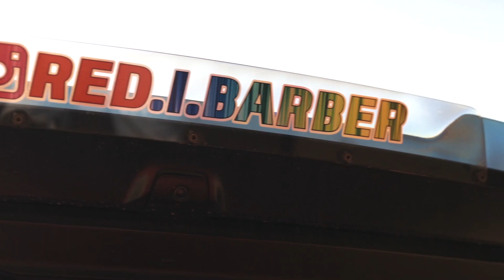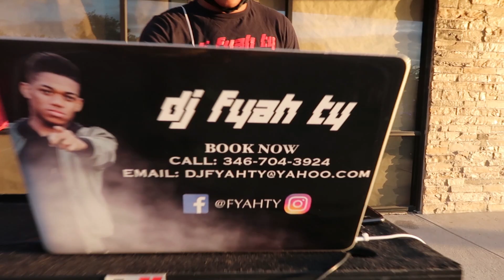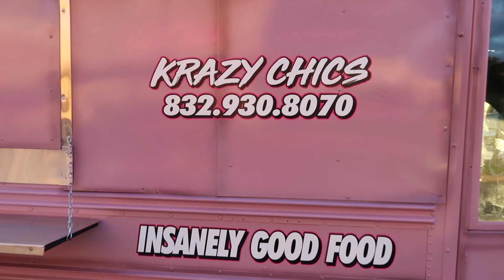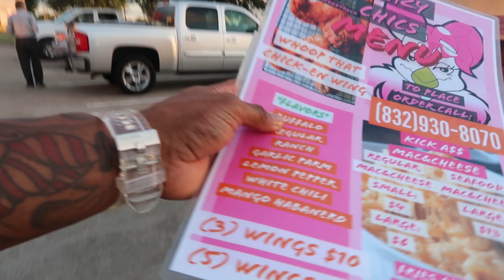BROUGHT THE CITY OUT (FIGHT ENDED IT ALL)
shout out to all the people that showed up and showed out. brought the city out to do something for the car community!